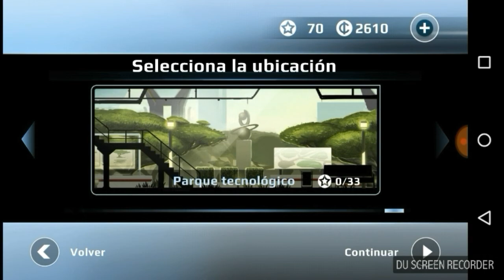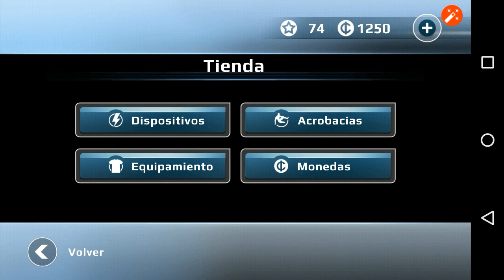Vector y el parque tecnológico!!!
Dos días y el mismo video!!!

Video #248